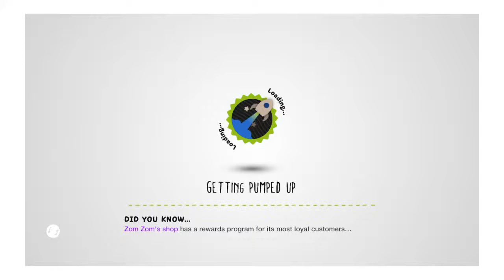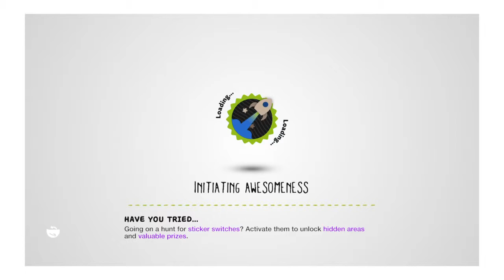LittleBigPlanet™3 (EU) - (2) Ok This Is Freaky!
Hello everybody this is my sereis called Little big planet and in this sereis i adventure around doing lots of diffrent missions and also if you enjoyed the video please like and subscribe thanks and byee!!